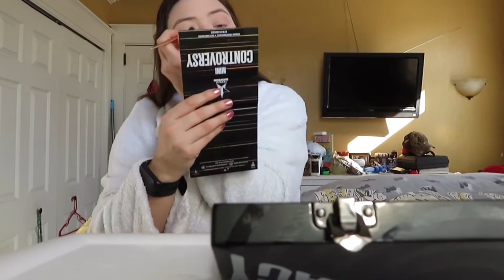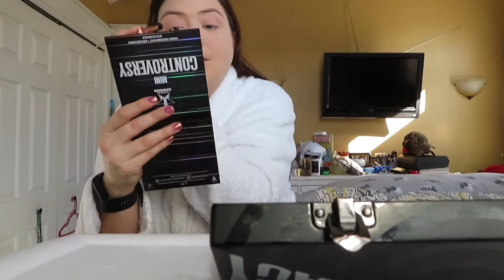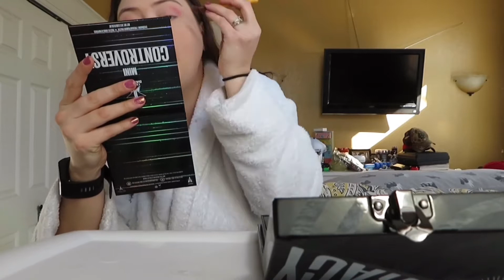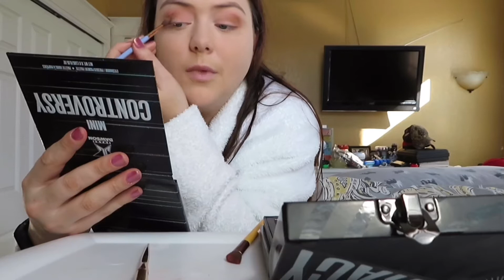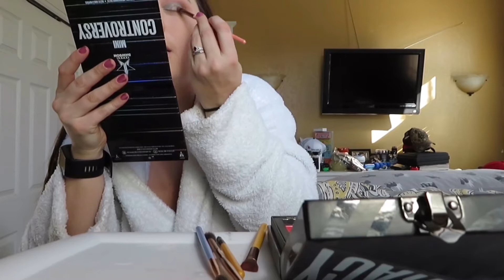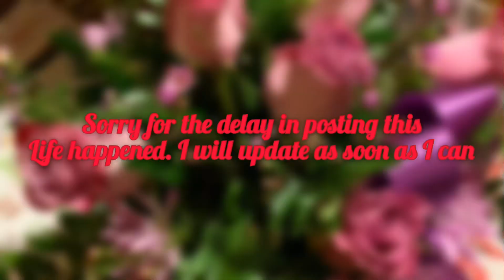Get Ready With Me | Valentines Day Edition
Just a little late posting this get ready with me. Had some personal issues that I will address in next weeks video.